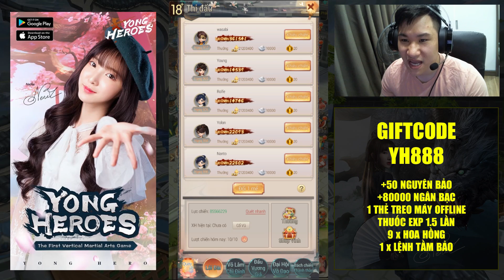Chơi Thử Và Tặng Giftcode Yong Heroes - Game Vừa Chơi Đã Nhận Quá Nhiều Đồ Xịn | Rikaki Gaming